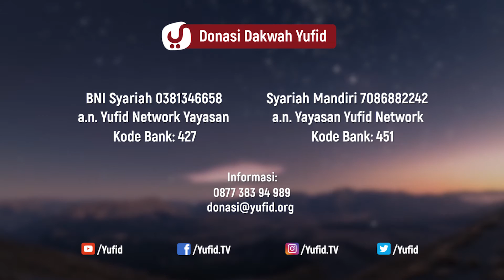Fikih Doa dan Dzikir: Keajaiban Istighfar - Ustadz Abdullah Zaen, Lc., MA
Fiqih Doa dan Dzikir: Keajaiban Istighfar - Ustadz Abdullah Zaen, Lc., MA